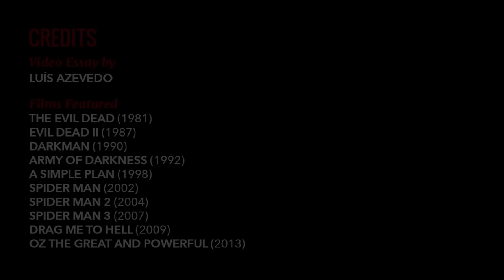The Wild Sounds of Sam Raimi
When Sam Raimi was honored with the Motion Picture Sound Editors' Filmmaker Award 2016, he acknowledged the importance of sound in his work: “My career as a director began with a low-budget horror picture that relied heavily on sound to compensate for what we couldn't afford to show on camera. As it turns out, in cinema, some of the most powerful moments are induced not by what we see, but by what we hear.”

From the chainsaw buzz of The Evil Dead, to the web-slinging “thwips” of Spider-Man, sound design is central to the filmography of Sam Raimi. The sounds in this video are wild, and every bit as inventive as Raimi’s unforgettable images.

Don’t miss our other videos on the signature sounds of your favorite filmmakers, like Park Chan-wook, Bong Joon-ho, Paul Thomas Anderson, Claire Denis, the Coen Brothers, Andrei Tarkovsky, and Agnès Varda. Plus, watch us gush about “The Evil Dead” star Bruce Campbell, and check out How Sound Editing and Sound Mixing Make Movies Complete.